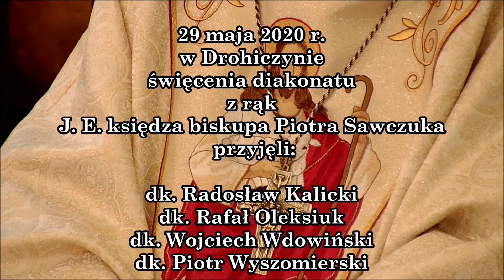Przeżyjmy to jeszcze raz - relacja ze święceń diakońskich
Świeceń 29 maja 2020 r. w drohiczyńskiej katedrze udzielił bp Piotr Sawczuk